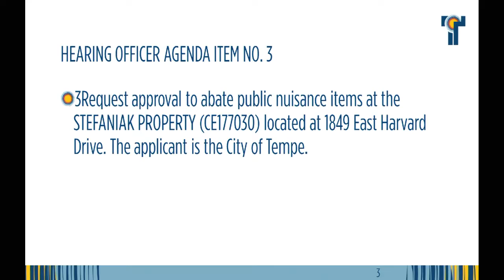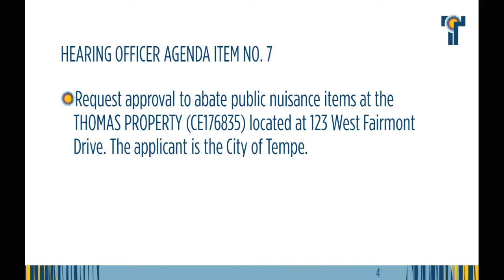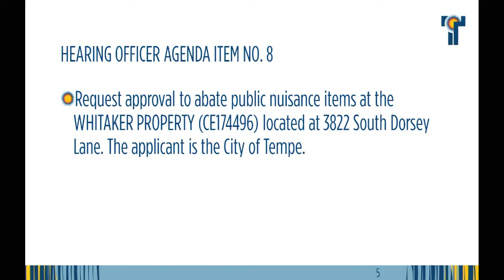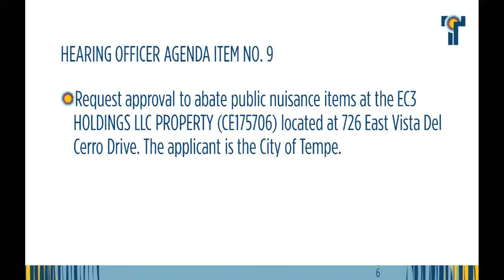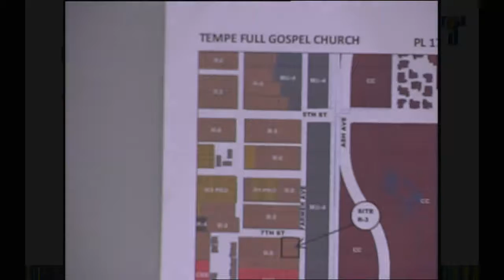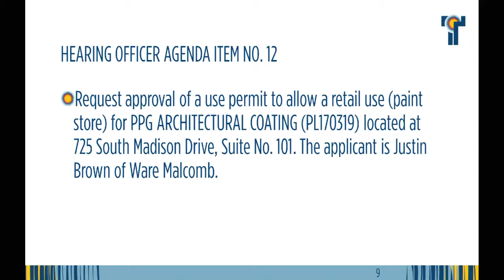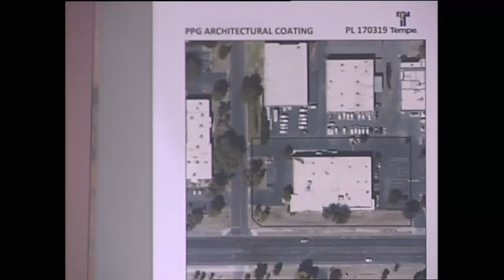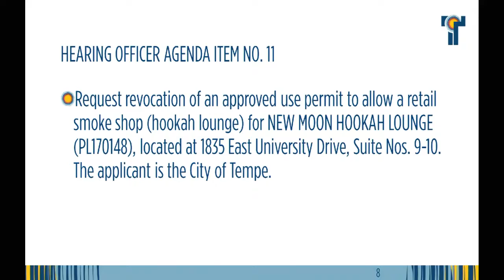Hearing Officer November 7 2017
Hearing Officer meeting for November 7, 2017